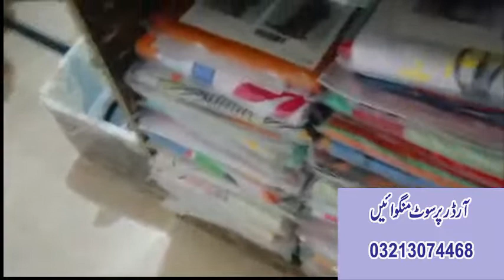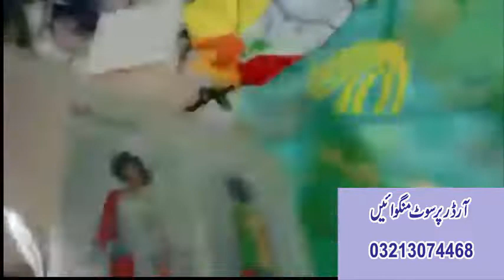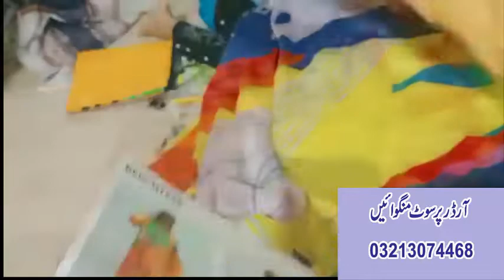wholesale /branded gulahmed regalia popular price 450 only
HELLO SISTER
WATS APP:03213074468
U CAN DO VIDEO CALL FOR BUYING DRESS.
online maria b dress
Dress collection